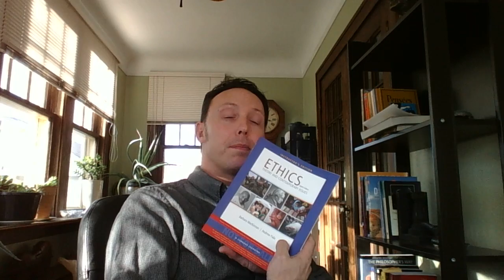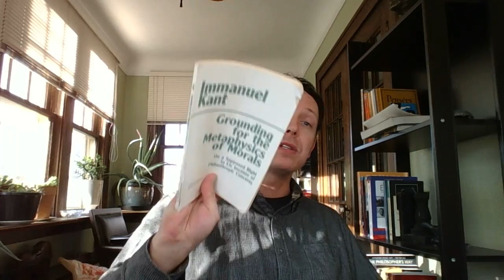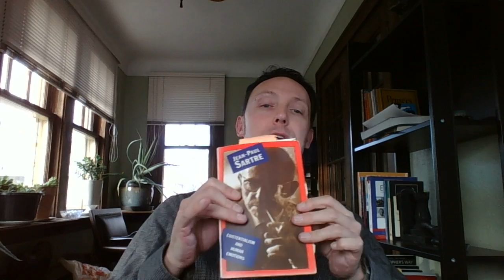phil103 welcome winter 2016